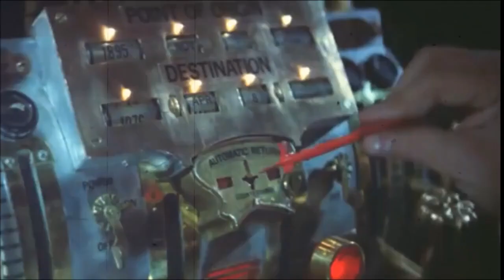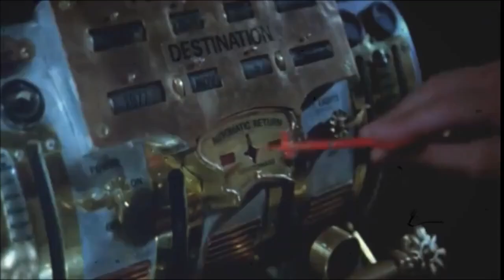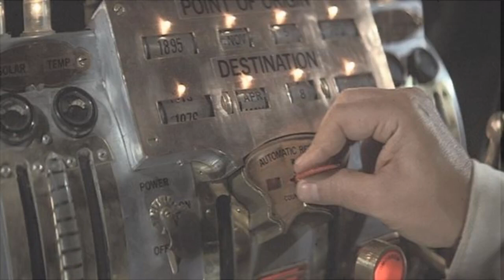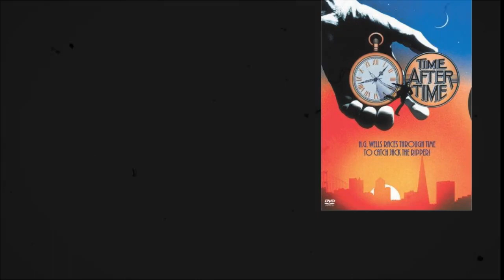EPISODE 60: "TIME AFTER TIME" (1979) REVIEW!!!!!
Thanks for stopping by for my review of 1979s, TIME AFTER TIME.

TIME AFTER TIME   1979
Directed by Nicholas Meyer
Produced by Herb Jaffe
Screenplay by Nicholas Meyer

Malcolm McDowell as Herbert George Wells
David Warner as John Leslie Stevenson/Jack the Ripper
Mary Steenburgen as Amy Robbins
Charles Cioffi as Police Lt. Mitchell
Kent Williams as assistant
Patti D'Arbanville as Shirley
Joseph Maher as Adams